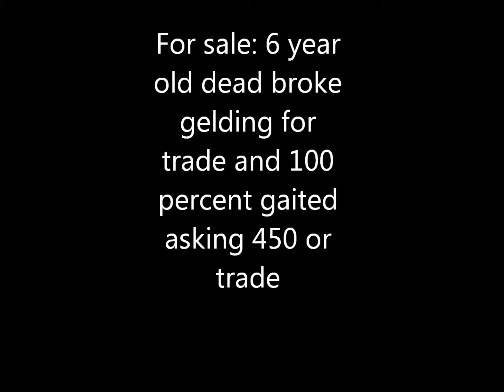Black Gelding For Sale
6 year old Black Gelding for sale.